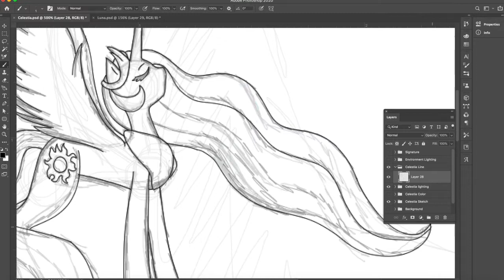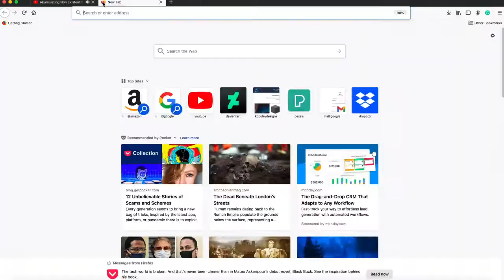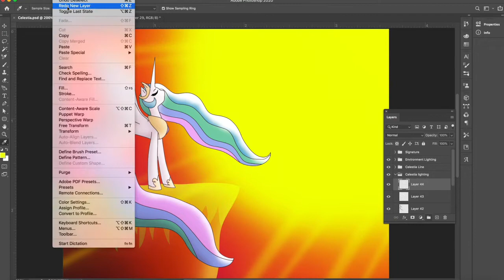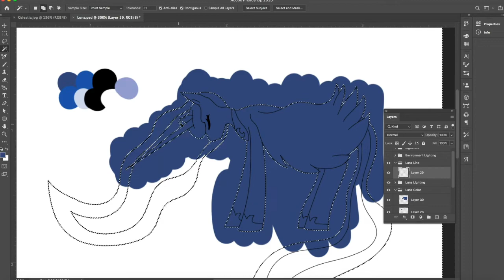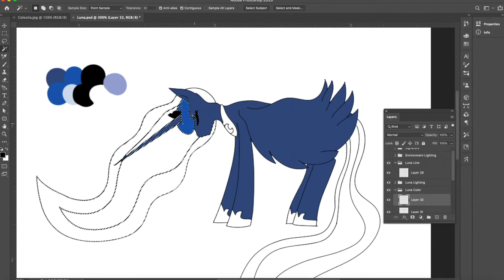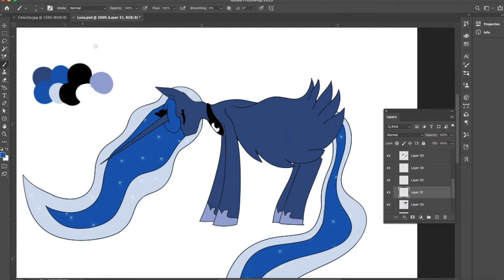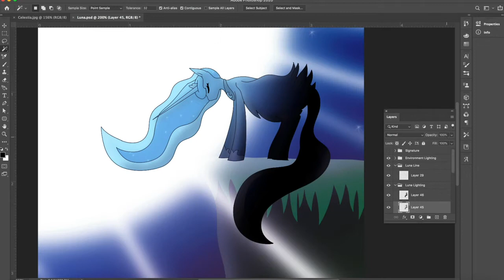the Sisters of Night & Day (MLP:FiM Speedpaint)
Please support the artists within the video!
I am only a fan, all designs, music, and lyrics belong to the proper creators.